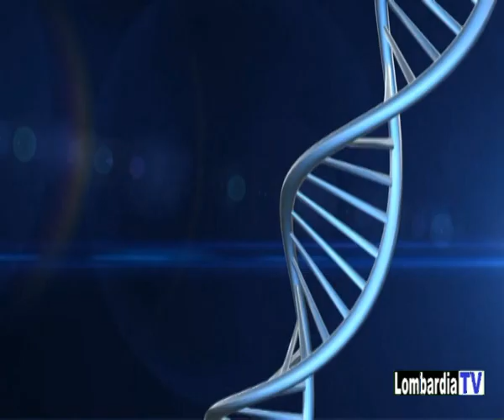A Tutta Salute Puntata 2 Alimenti Colori E Curiosita Lombardia Tv